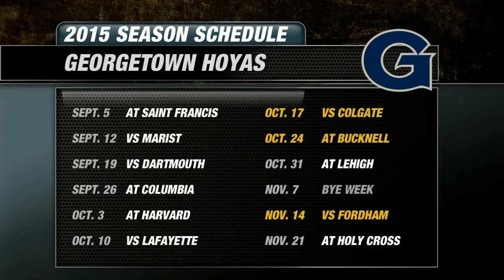2015 Georgetown Hoyas Football Preview | CampusInsiders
Campus Insiders' Pete Fiutak breaks down the Hoyas including his keys to success, key stats, key games, plus his predicted win total for 2015.